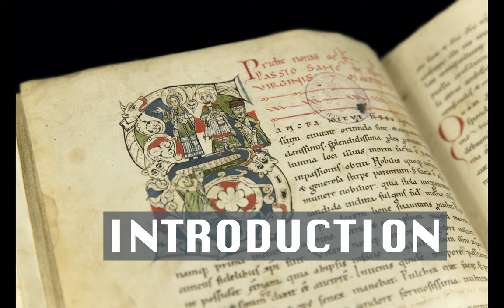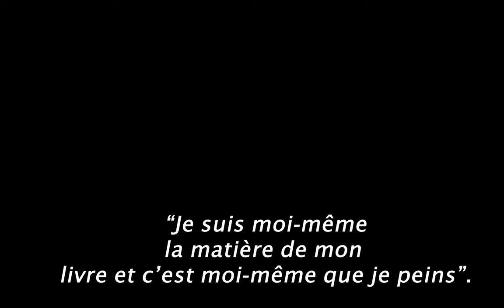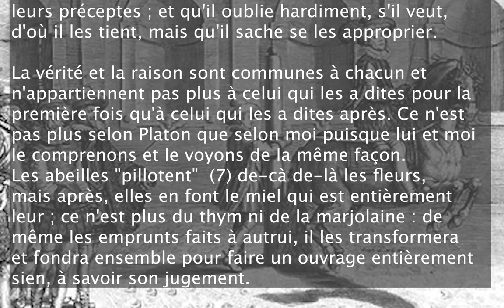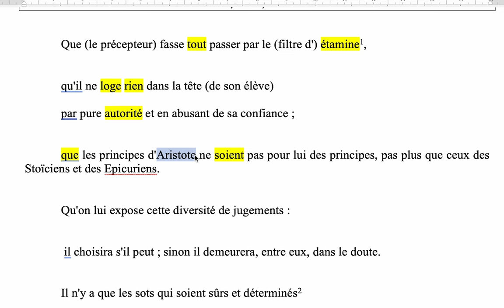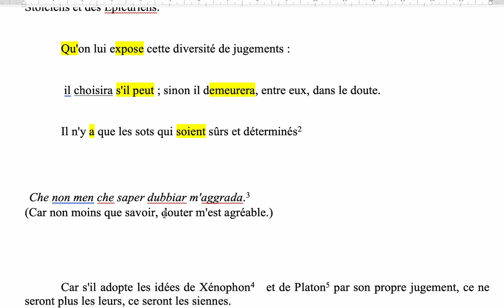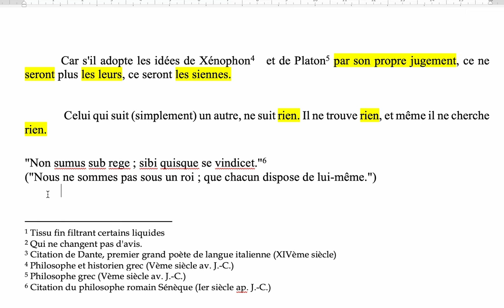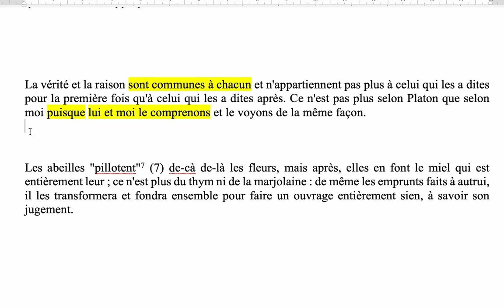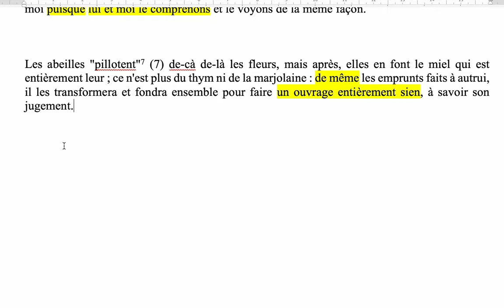Montaigne, Essais, Lecture linéaire du ch. 26, De l'éducation / philofrancais.fr.oral Bac Français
Lecture linéaire  du ch. 26,  De l'éducation, in Les Essais de Montaigne. Oral Bac Français
De "Qu'il fasse tout passer par l'étamine"...à... "pour faire un ouvrage entièrement sien, à savoir son jugement."